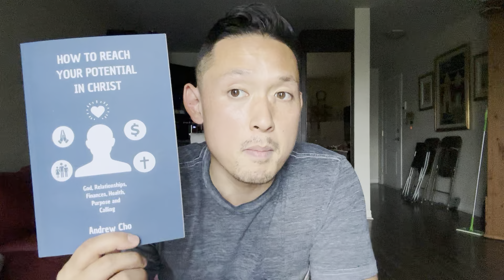How to Develop Strong and Healthy Relationships